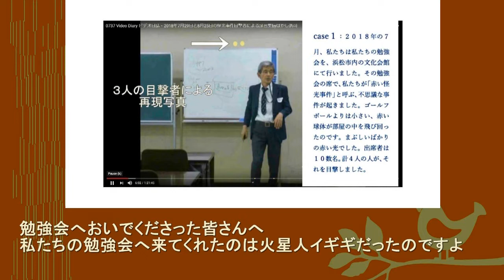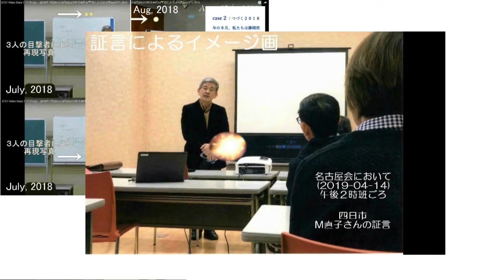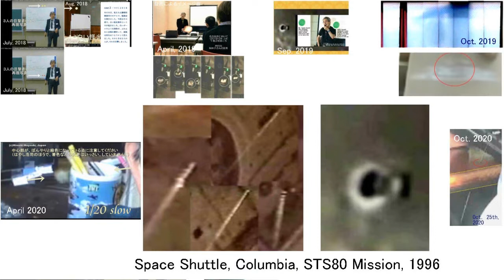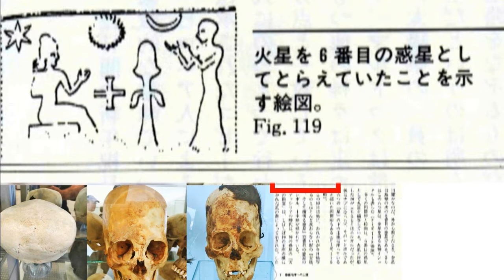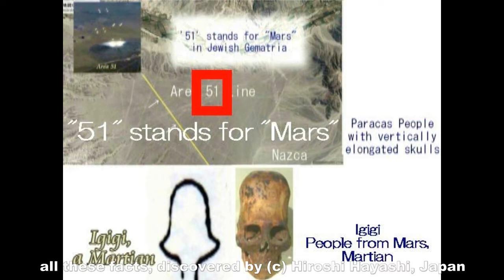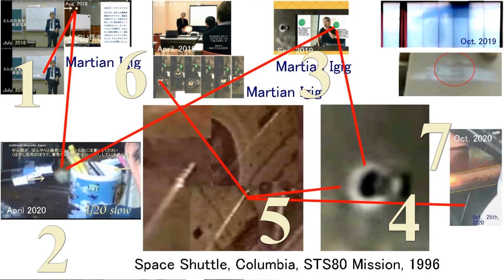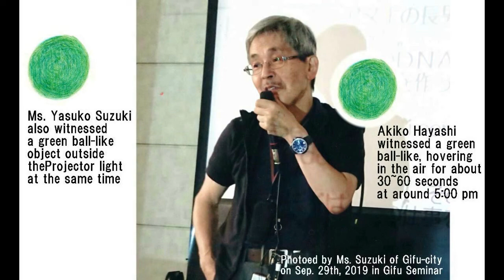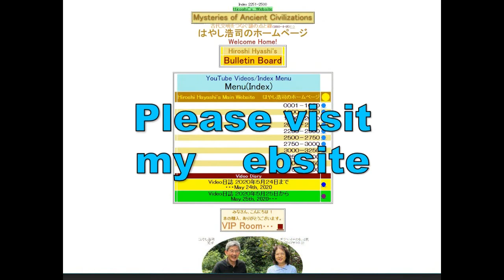3862【04重再】Logical Proof of Martian Igigi,who came to Me私のところへやってきた火星人イギギとその論理的証拠と証明by Hiroshi Hayash